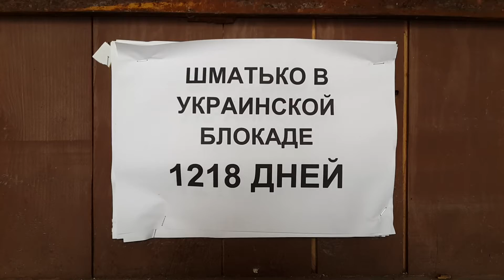В блокаде 2 градуса тепла – Николай Шматько (8 часть)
Ежедневный обзор «подвально-блокадного» пребывания Николая Шматько и текущие события в его жизни и творчестве.

We would like to remind you that the King of Marble Nikolai Shmatko left Mukachevo in 2013, and now, despite of numerous appeals to the officials of various levels, his unique collection of marble sculptures is kept in a basement.

Wir erinnern Sie daran, dass König des Marmors Nikolai Schmatko im Jahre 2013 aus Mukatschewe wegfuhr, und trotz der zahlreichen an verschiedene Beamten gerichteten Ersuchen befindet sich die einzigartige Skulpturensammlung derzeit leider in einem Keller.